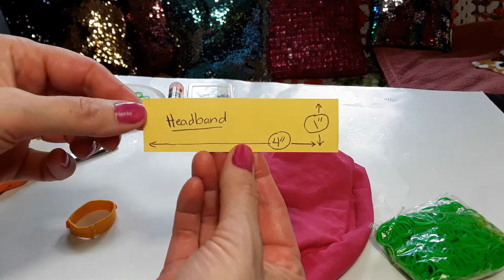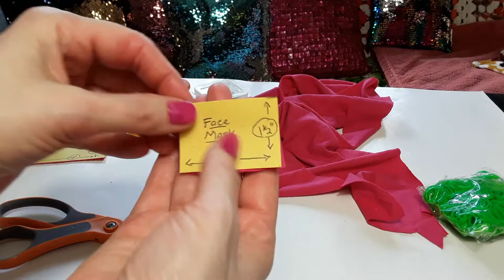How to Make a Matching Face Mask and Headband with Buttons for your Barbie Doll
See how to make a matching face mask and headband with buttons for your Barbie doll. Grab your Barbie or other favorite doll and follow along in this step-by-step tutorial. Your doll will look oh-so-stylish and be protected, too!

♥ More Dolls I like:
2020 Holiday Barbie Doll
Corolle Baby Doll
Disney Princess Collection
Barbie Styling Head

♥ Craft Supplies I like:
Massive Loom Band Kit
Foam Board
Rainbow Duct Tape
Assorted Color Felt
Adhesive Gem Sheets

♥ Bracelets I like -
Boho Bracelets
Enamel Bangle Bracelets
Black and White Tile Stackable Bracelets
Candice Cuff Bracelet
Sunflower Friendship Bracelet